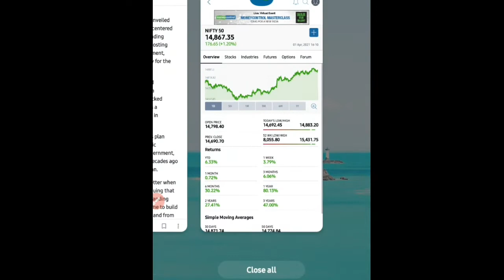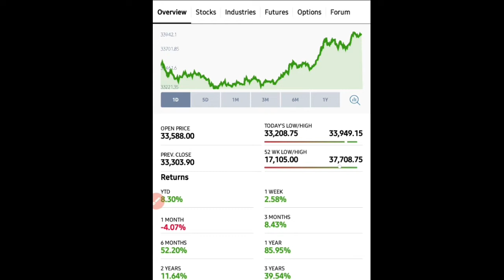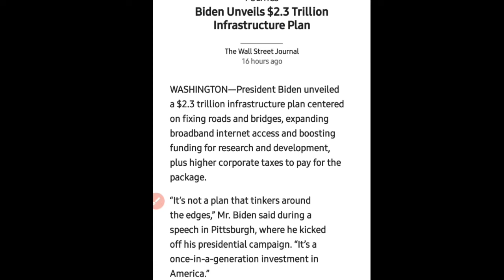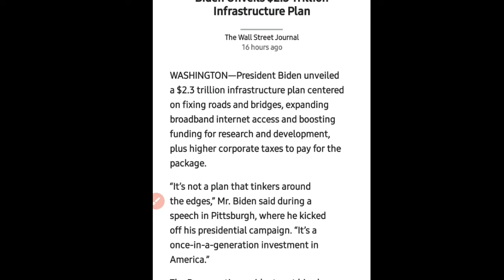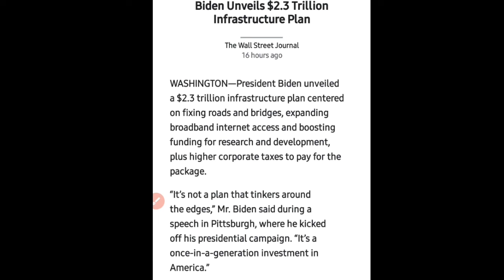आज बाजार क्यो भागा ?|| अमरीका से बड़ी धमाकेदार खबर है | Market में तेजी की असली जड़ ये है